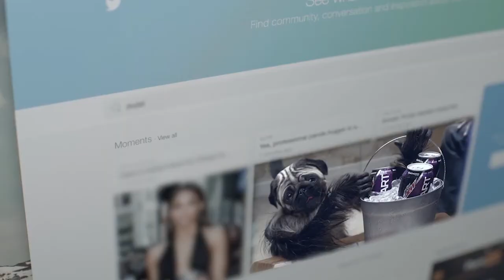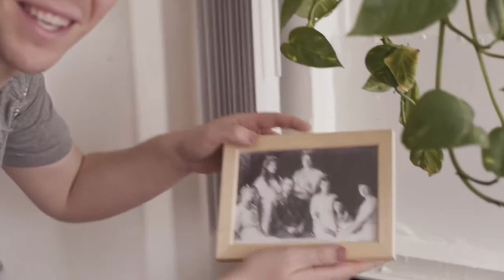Liam Cronin Comedy Reel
Appearances on 'Black-ish', 'The Middle', 'Fresh Off The Boat', and more.